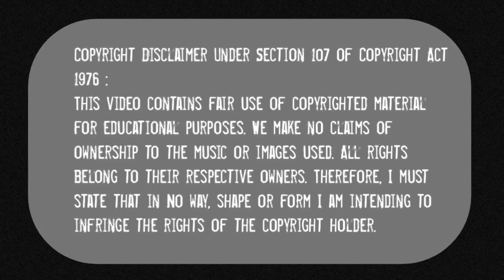WPL || Women’s Premier League Auction || Women’s IPL Auction || Indian Women's Cricketer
Women's Premier League auction finaly finished. Women's IPL auction has seen many interesting bidding. Women's cricket in India need improvement as current Indian women's cricket team is looking for many dynamic & reliable cricketer for the preparation of ICC world cup and Los Angeles Olympics 2028. Indian women's cricket hasn't produced any great results in terms of big trophy and medal. Here is the list of player who gets rewarded with this year wpl auction. Kashvee Gautam batting vrinda dinesh batting Ekta Bisht bowling Meghna singh bowling Simran bahadur bowling Gouher Sultana cricketer s meghna batting veda krishnamurthy batting priya mishra cricketer s sajna cricketer Trisha poojitha cricketer  Aparna mondal cricketer poonam khemnar batting amandeep Kaur bowling saima Thakor cricketer mannat kashyap cricketer Ashwani Kumari cricketer Fatima jaffer cricketer keerthana balkrishnan wpl shubha satheesh batting tarannum pathan cricketer. Indian cricket team currently playing home series. Royal challenger banglore mumbai indians up warriorz gujrat giants  delhi capitals  are the 5 women's Premier League teams

Credits :
Info         :  Various sources,
Pictures :  Pixabay, Pexels
Video      : none